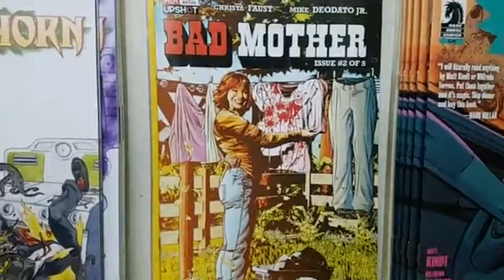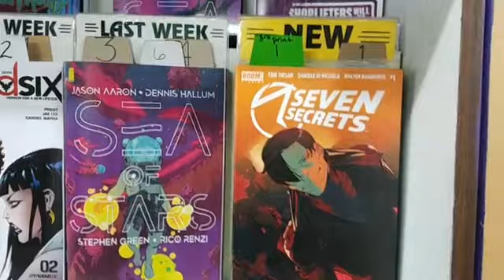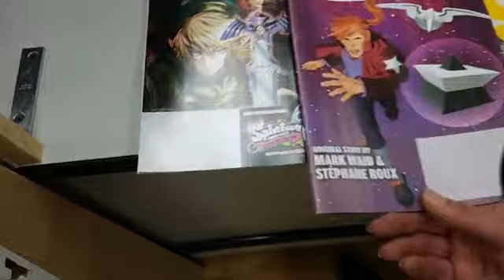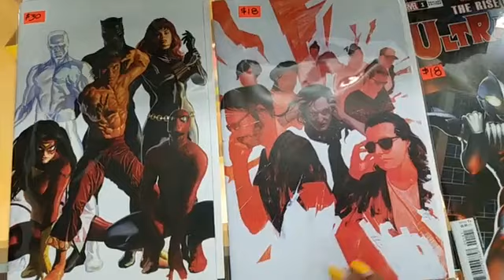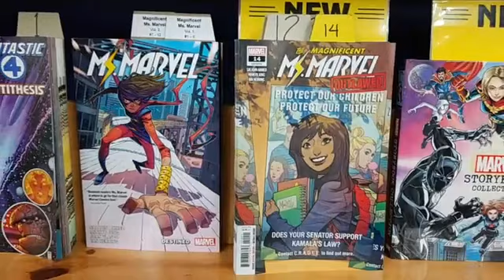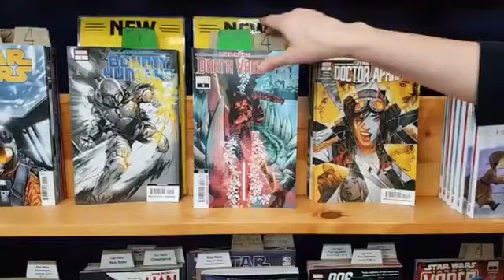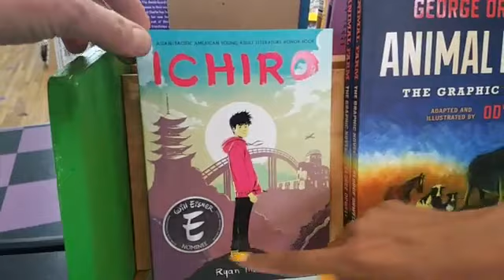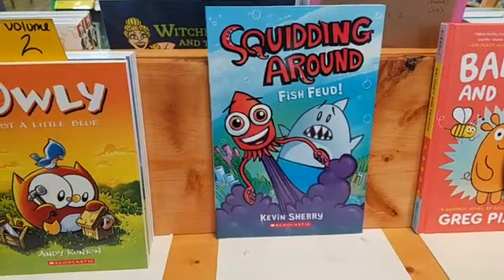New Comic Day Preview Ultraman Bill & Ted Cyberpunk 2077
Let's take a tour of the shelves on the night before New Comic Book Day.

We'll show you covers for all the new comics & graphic novels.
They all go on sale Wednesday morning at 11am at Green Brain Comics